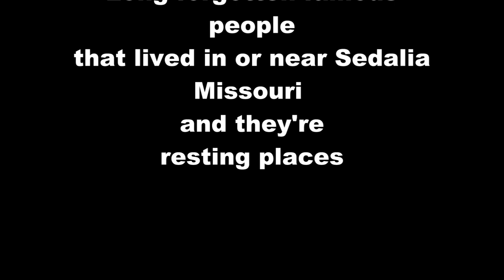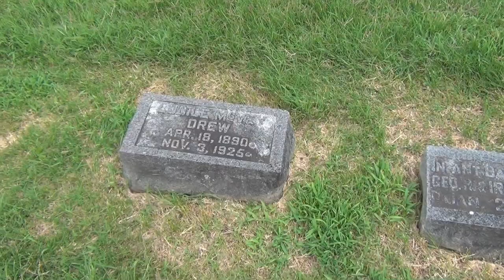FORGOTTEN PEOPLE THAT MADE AMERICAN MOVIES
Lucille Mcvey (Drew) Long forgotten Silent film star